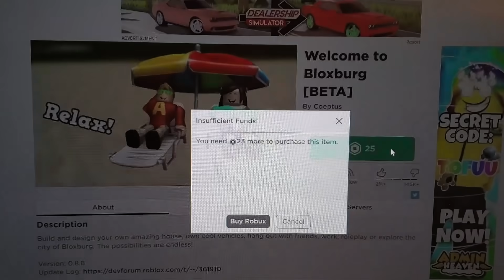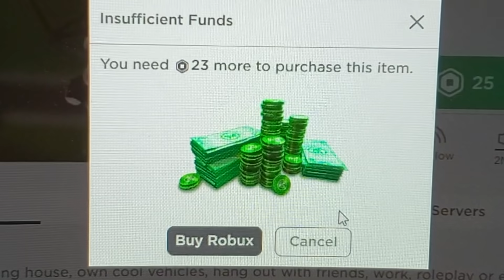Every Roblox game in a Nutshell!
Here is every (not really every) Roblox game in a nutshell! What is your favorite robox game? Which ones did we miss? Thanks to my cousin and sister for acting in the video lol